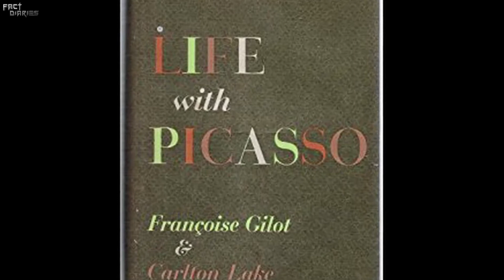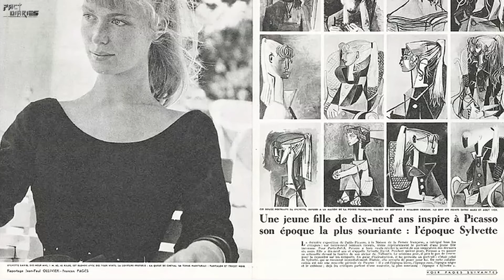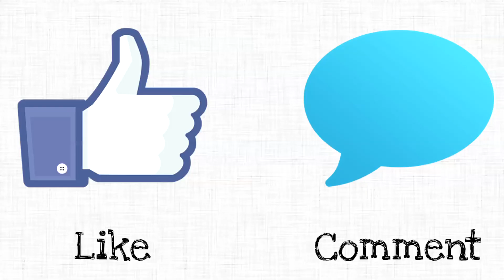आखिर मिल ही गयी पिकासो की मोनालिसा। [ HINDI ]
कौन थी असली "मोनालिसा" , जिसकी पेंटिंग picaso ने बनाया थी और जो वर्ल्ड famous हुयी ?